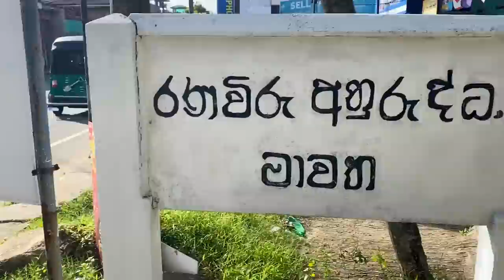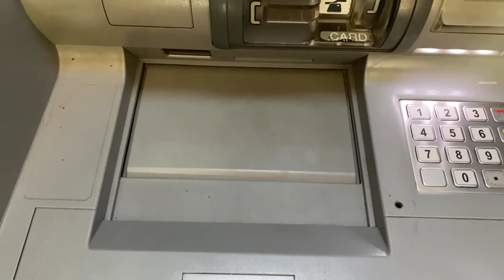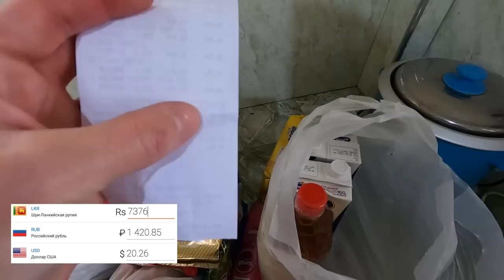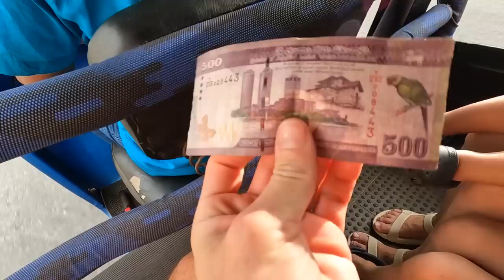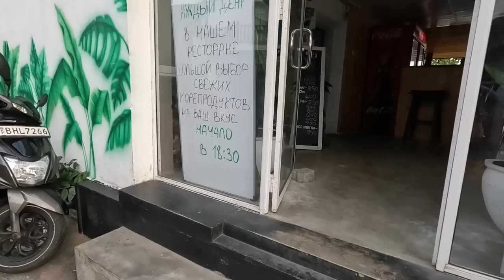#1 Первый день в Азии - МЫ В ШОКЕ. НАШ НОВЫЙ ДОМ Унаватуна РАДИ ЭТОГО МЫ ПРИЕХАЛИ. Деньги Цены Океан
В этом выпуске мы проживем первый день в Азии и он будет очень насыщенный. Мы впервые увидим океан, да и вообще Азию. Сделаем обзор нашей виллы, посмотрим цены на продукты и многое другое в этом видео.

По Турции
По Сочи
По Крыму
По Анапе
По Геленджику